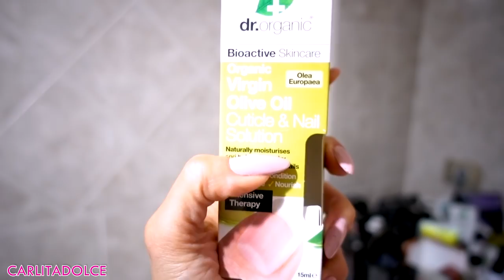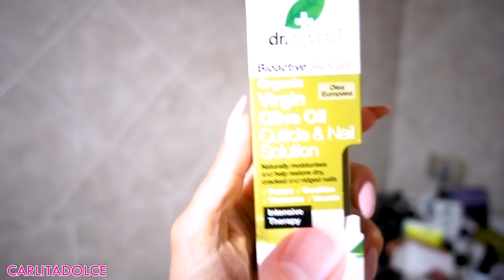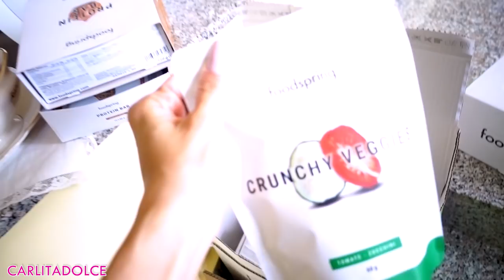L' HO FATTO!!!! MI SONO OPERATA !!!! Vlog RINOSETTOPLASTICA.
INFO CHIRURGO
RUBENS MATTIOLI
Se lo contattate dite che siete miei followers :-)

15 % per tutti gli altri SEMPRE VALIDO

Per ogni ordine superiore ai 99 euro omaggio felpa o maglia firmata Carlita nel pacco, più campioncini per tutti. Scrivete nelle note (omaggio maglia o felpa carlita)

Ciao ragazze!
POLLICE IN SU AL VIDEO se vi ha fatto piacere vedere questo video.. grazie per il vostro supporto! Volete vedere il nuovo naso? Mettete like al Video e scrivetemelo nei commenti 👍👍 😜